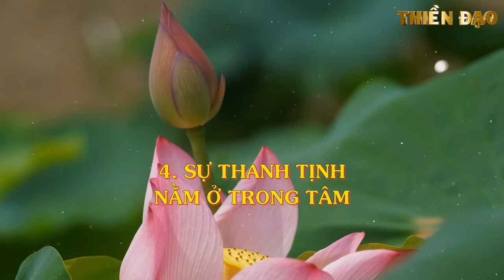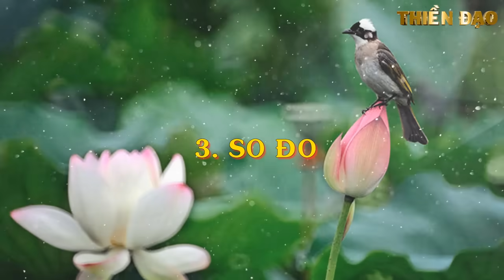7 lời dạy XUA TAN MỌI PHIỀN NÃO - Thiền Đạo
7 lời dạy XUA TAN MỌI PHIỀN NÃO - Thiền Đạo